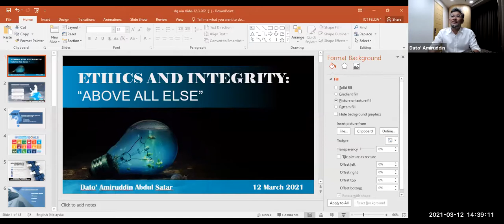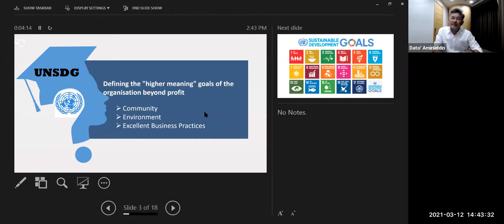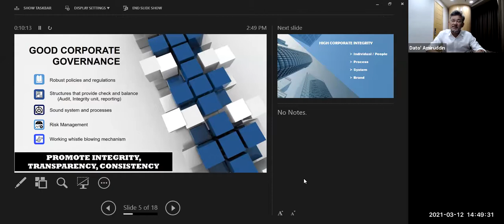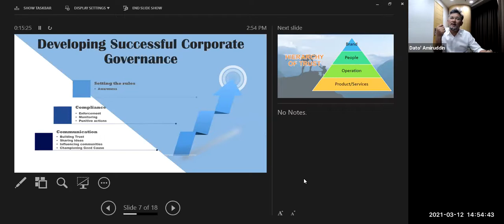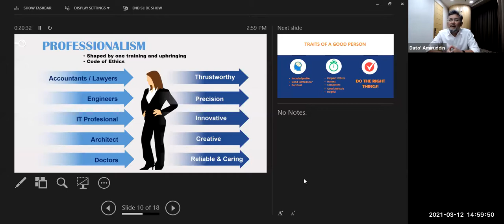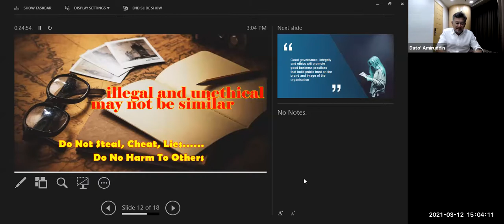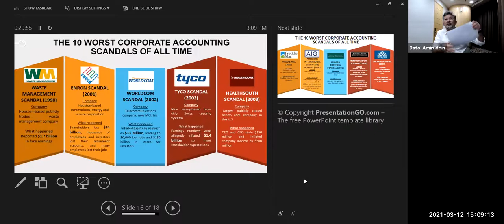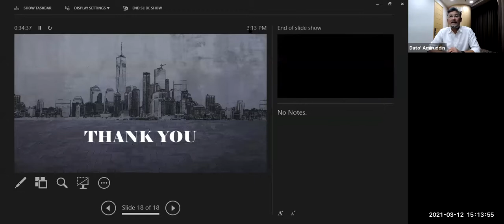Webinar on Ethics & Integrity : Above All Else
The Department of Business Administration and Bachelor of Business Administration Council conducted a Webinar on the topic Ethics and Integrity.

The webinar session featured Dato Amiruddin from FELDA and our Head of Department, Prof Dr. Noor Hazilah sharing their experience in work ethics.  This session is extremely beneficial and would help the students to understand ethics in work career better.

Thus, worry not if you missed the webinar

Hope we are all able to benefit from this beneficial session 🤩

Bachelor of Business Administration Council 20/21,
Inspiring Innovative Minds,
Economics and Management Science Society 20/21,
We Rise, We Strive, We Inspire.